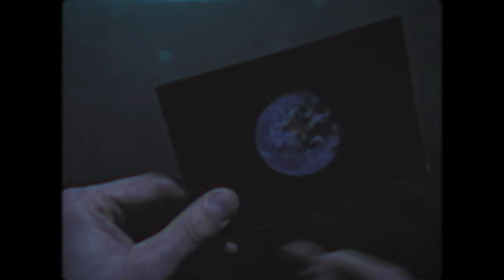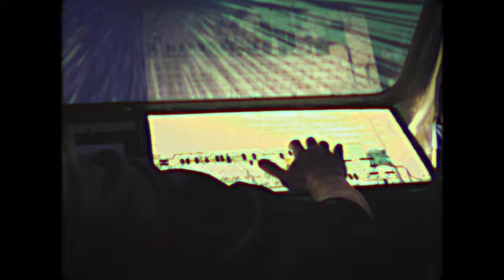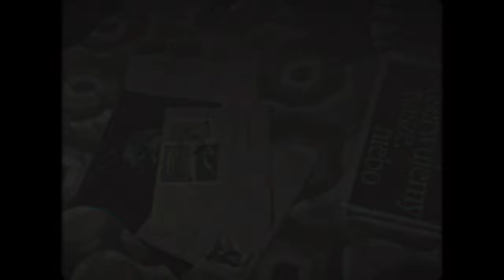IZZY AND THE BLACK TREES x KEV FOX "The Station" (Official Video)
Utwór „The Station” wyprodukowany w ramach cyklu Estrada w Sieci: Duety przez Miasto Poznań i Estradę Poznańską to romans zadziornych, zimno-falowych gitar, post-punkowej perkusji oraz dwóch przeplatających się głosów Izzy i Keva. Piosenka podszyta jest niepokojem obecnych czasów, ukazuje nieustanne dążenie ludzkości do odkrywania tego co jeszcze nam nieznane.

Reżyseria/Scenariusz/Scenografia - Sebastian Juszczyk, Bartłomiej Biedroń
Zdjęcia - Paweł Maluśki
Montaż - Sebastian Juszczyk
Animacja intro - Marcel Niedzielski
Stylizacja - Grzegorz Szafarczyk
Występują - Izabela Rekowska, Kev Fox, Piotr Cybiński, Barbara Wesoła, Wojciech Ossoliński, Gryź Gruz
Całość filmowana w Piktobello Studio.
Produkcja: Estrada Poznańska i Miasto Poznań

Rok 2020 był trudnym czasem dla nas wszystkich, ale przyniósł też pozytywne i nieoczekiwane wydarzenia jakim było nagranie utworu "The Station" z Kevem. Nagranie numeru oraz wideoklipu było kreatywnym wyzwaniem i czystą przyjemnością! - zdradza Iza Izzy Rekowska.

Piosenki można posłuchać na Spotify, iTunes, amazon, TIDAL, deezer, SHAZAM, SOUNDCLOUD, beatport, TikTok. Utwór znalazł się też na niezwykle popularnej liście "New Music Friday Polska" na Spotify (KLIK

„Estrada w sieci: Duety” to projekt muzyczny Estrady Poznańskiej i Miasta Poznań prezentujący nowe utwory artystów, których zaproszono do pracy w duetach. Pierwszą odsłonę projektu w 2020 roku stanowiły nowe kompozycje Małgorzaty Ostrowskiej i Swiernalisa, Michała Wiraszko z Michałem Kmieciakiem, Agi Czyż z Michałem Kowalonkiem, Adi Nowaka z formacją BLOKI oraz Wujka Ogórka z Tomkiem Grdeniem. Utwory, które powstały w pierwszej odsłonie projektu wyprodukowano przy wsparciu NCK i MKIDN w ramach programu Kultura w Sieci dostępne są na naszej stronie

Dodatkowo zapraszamy na sesje Estrada Live w wykonaniu Izzy and the Black Trees oraz Keva Foxa.22 stycznia (piątek) usłyszycie w ich wykonaniu „The Station” oraz inne piosenki, które wykonają wspólnie w specjalnie przygotowanych na tę okazję aranżacjach.

Estrada Poznańska to instytucja kultury działająca od 65 lat. Organizujemy m.in. kwalifikujący do Oscara® Międzynarodowy Festiwal Filmów Animowanych ANIMATOR. Opiekujemy się Kinem Muza oraz działamy w sieci tworząc 9 autorskich serii podcastów, słuchowiska, produkując piosenki i teledyski oraz książki dla całych rodzin.